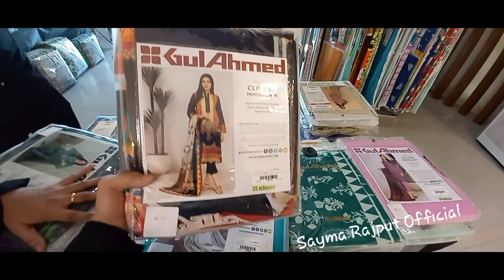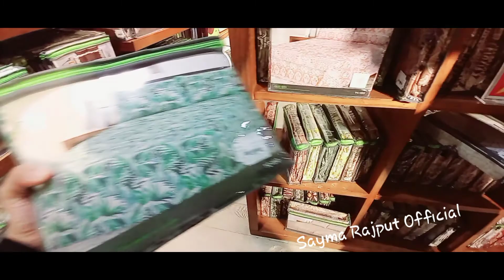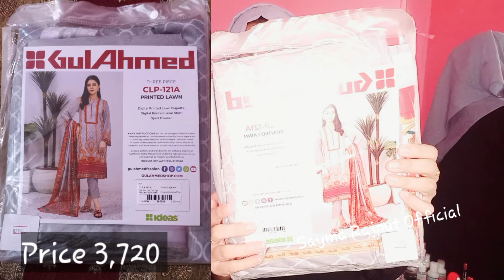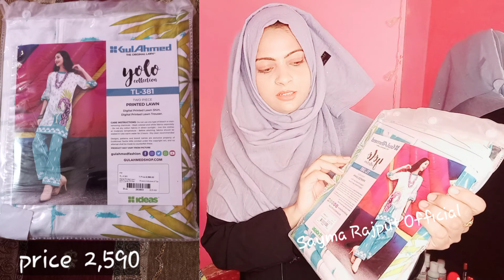GulAhmed By ideas New Arrival | Summer Lawn Collection | GulAhmed Outlet Korangi | Brands Sale 2021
Assalam o Alaikum viewers today i visit gulahmed by ideas outlet korangi road.